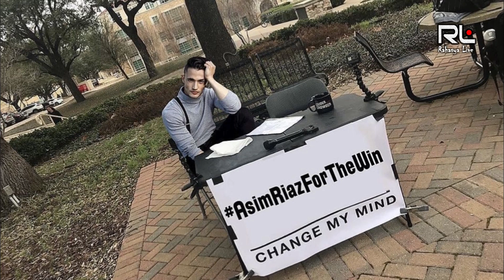असीम की लाइव कॉन्सर्ट बोहेमिया के साथ । Asim Riaz Live Concert with Bohemia in Australia